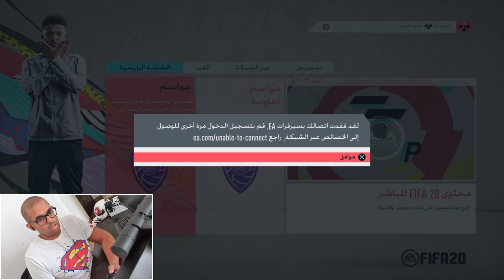FIFA20 🎮 ميلان ⁦❤️⁩ ملخص الموسم ⚽ صراع البقاء و 4 خسائر متتاليه وموسم الازعاج 😢